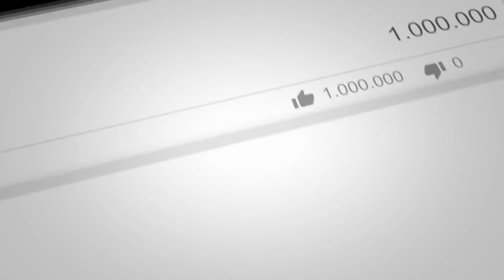MAMANGAM REVIEW | MAMANGAM MOVIE REVIEW | MAMMOOTTY | മാമാങ്കം റിവ്യൂ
Mamangam Malayalam Movie FDFS Review by RJ Midhin